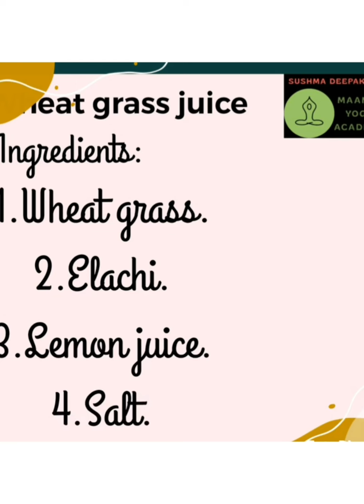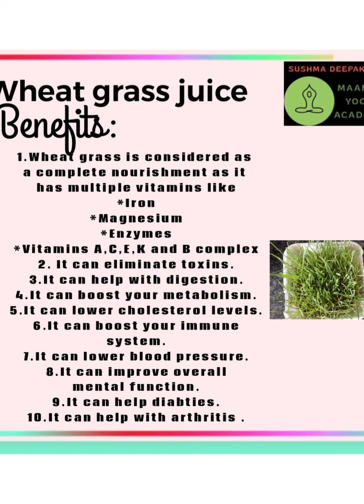wheatgrassjuice/VitaminA,C,E,K,B/High metabolism/Lowers cholesterol/Diabetics/helps arthritis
wheatgrass
Elachi
salt
lemon